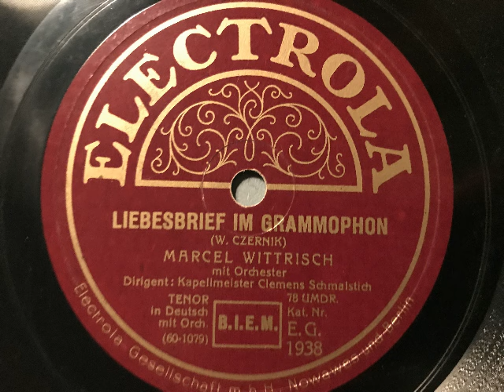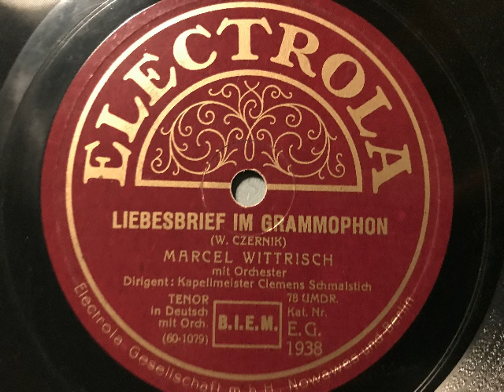Liebesbrief im Grammophon, Marcel Wittrisch mit Orchester, Ltg.: Clemens Schmalstich, Berlin, 1930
Marcel Wittrisch (Tenor) mit Orchesterbegleitung, Dirigent: Kapellmeister Clemens Schmalstich. Liebesbrief im Grammophon, Lied von Willy Czernik. Electrola-Aufnahme von 1930. Abbildung des Künstlers aus einem Bühnen-Almanach von 1932.  Eine Schellackplatte aus dem Schallarchiv des Radiomuseum Hardthausen.